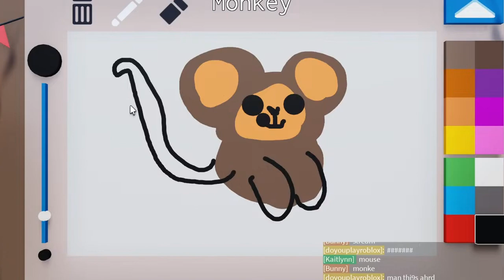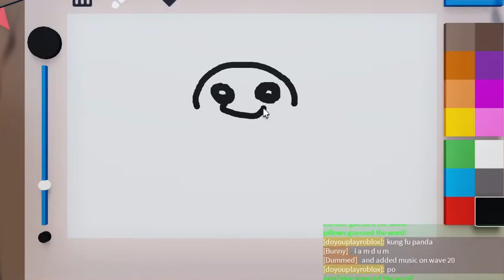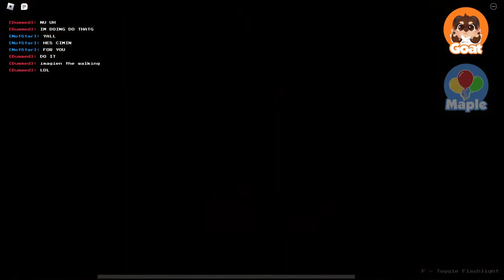GotoGoat's FUNNIEST Moments #1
It's our insane roblox funny moment compilation!

Games: (Road to Gramby's, Eat the world, Guess the drawing!, Creature CHAOS, Korean BBQ Restaurant!, IM TAKING YOU TO BRAZIL, RAT HOUSE, FNAF: Coop)